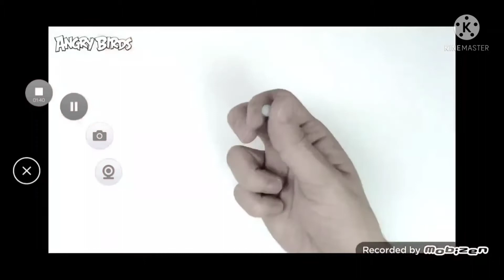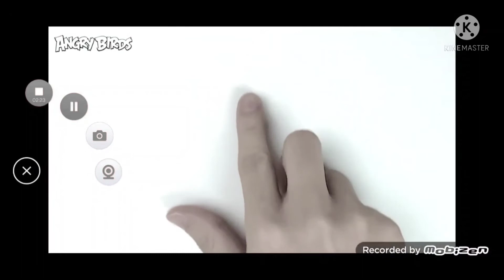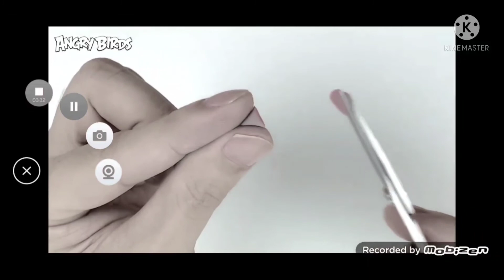Mills animated singing Stella (Sliver's Power) plush for Chuck e animatronic 1999